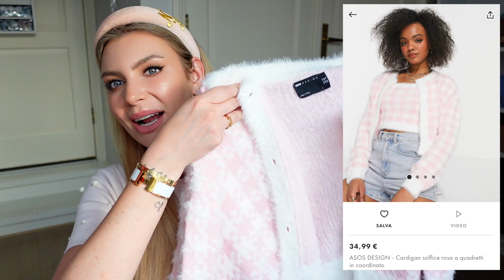HAUL GIGANTESCO AUTUNNALE ASOS!!!!!